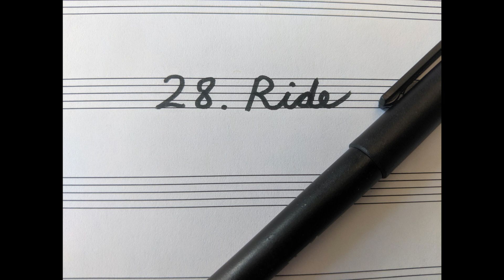28. Ride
This is the twenty-eighth piece of my 2019 Inktober series!